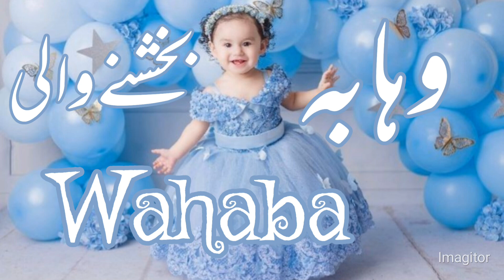Top Beautiful Muslim Girls Name with meaning//Famous Girls name in Urdu//Daily tips with Asma